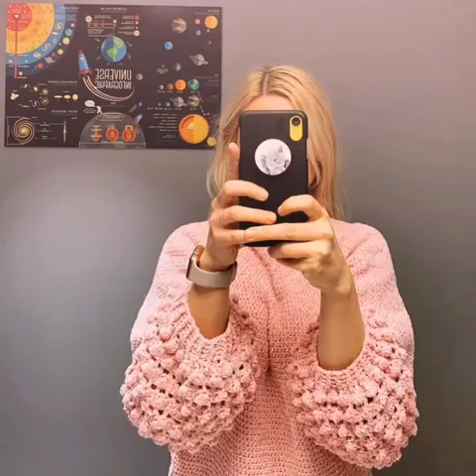Did you do this easy easy Knitted Tedy Bear amigrumi gift?